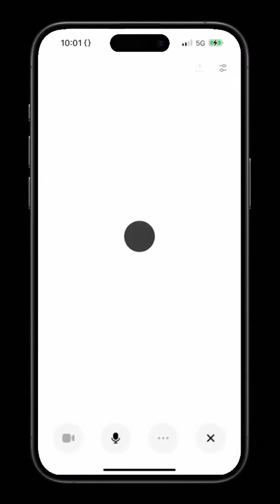OpenAI's Voice Chat Just Got Scary Good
OpenAI's latest breakthrough is turning heads in the AI world. Their Advanced Voice Mode just received a major upgrade, and post-training researcher Manuka Stratta revealed what's changing the game.